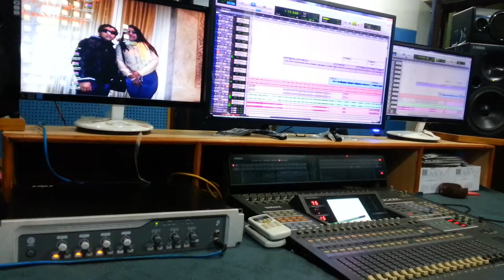The peak recording studio thapagau 9849403575